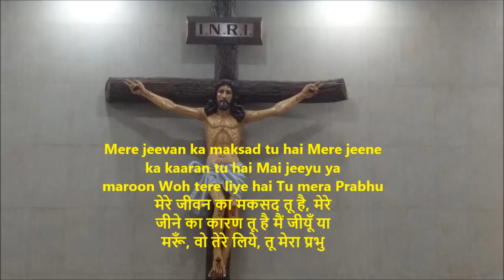Mera Jeevan Ka Maksad Tu Hai Praise And Worship Song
This Song Was Sung By Leonardo Fonseca & Lizilann Fonseca On The Keyboard, & Edited By Ferdinand Fonseca.
Close Your Eyes And Focus On The Good Lord.